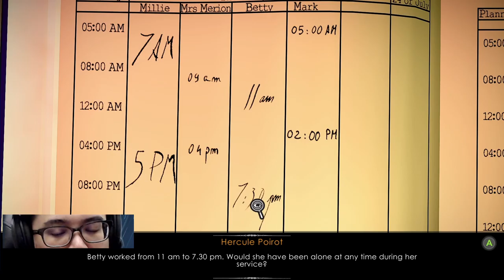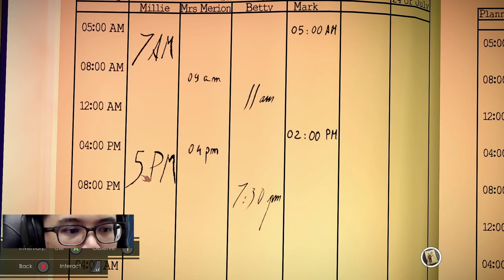Agatha Christie, The ABC Murders (8/23) - Bexhill | Ginger Cat Restaurant | Question Miss Merrion